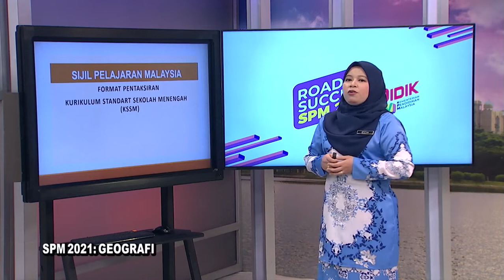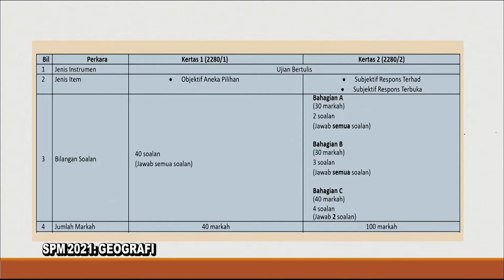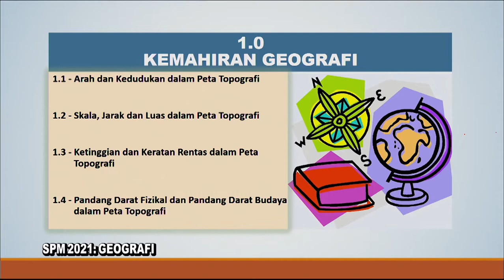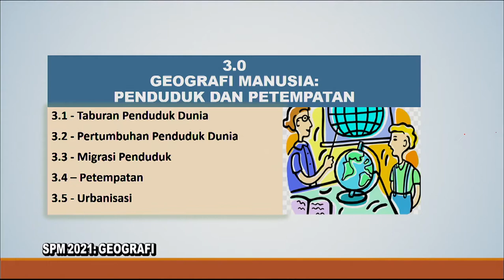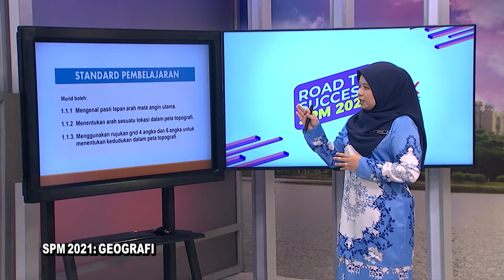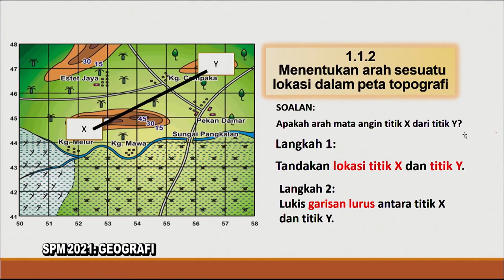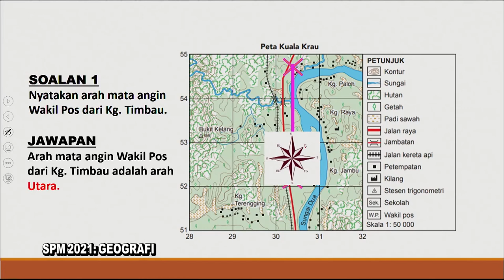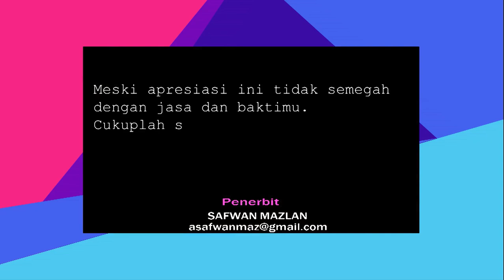DidikTV  Eps 78 RTS Spm 2021 Geografi Ting 4 Bab 1